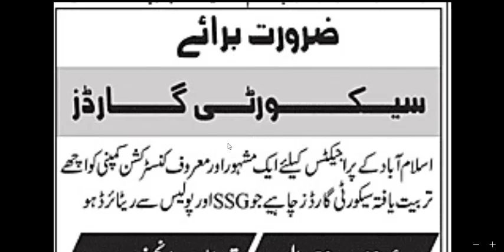NUML Uni Jobs | Security Guards Jobs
NUML Uni Jobs 2020 | Security Guards Jobs 2020
National University
National University of Modern Languages
National University of Modern Languages NUML Pakistan Jobs 2020
NUML Pakistan Jobs 2020
numl jobs today
numl new jobs
numl university jobs
numl university jobs islamabad
numl university jobs karaci
jobs help centre
jobs help center
jobs in numl university
jobs numl
jobs in numl for clerk
jobs in numl uni
govt jobs for karachi
govt jobs for punjab
govt jobs for sindh
govt jobs for kpk
jobs
security guard jobs islamabad
security guard jobs private
wapda security guard jobs 2020
security guard jobs in dubai
security guard jobs in lahore 2020
security guard jobs in education department punjab
latest security guard jobs in lahore
home security guard jobs in lahore
security guard companies in lahore
security guard jobs in karachi 2019
personal security guard job in karachi
security supervisor jobs in lahore
security guard jobs in multan
security guard jobs in rawalpindi islamabad
security guard jobs pakistan
security guard jobs in punjab
security supervisor jobs in pk
sms security jobs
security supervisor jobs in peshawar
security supervisor salary in pakistan
best security guard company to work for
easy security guard jobs
security guard job application
security guard jobs hiring now
security guard jobs night shift
security guard jobs near me no experience
overseas employment registration
qatar security forces vacancy
qatar security guard jobs salary
pearson airport security guard jobs
security guard organizations
jobs in security companies
security jobs in australia sydney
unarmed guard jobs
club security jobs
looking for security work
security full time jobs
list of security jobs
sms security jobs
overseas employment registration
qatar police jobs for pakistani 2019
qatar army jobs for pakistani 2019
fauji foundation overseas employment qatar
security guard vacancy
govt security guard jobs 2019
security guard organizations
unarmed guard jobs
club security jobs
Jobs in Ots
Jobs in Ppsc
Jobs in fpsc
Jobs in spsc
Jobs in kppsc
Jobs in ats
Jobs in Pts
Jobs in Dts
Jobs in pts
Jobs in Nts
Jobs in Sts
Jobs in Its
Jobs in Fts
Jobs in Uts
Jobs in ctsp
Jobs in Jts
Jobs in Cta
Jobs in Bts
Jobs in Sargodha
Jobs in Abbottabad
Jobs in Attock
Jobs in Azad Kashmir
Jobs in Bahawalpur
Jobs in Bannu
Jobs in Bajaur Agency
Jobs in Chakwal
Jobs in Chiniot
Jobs in Chitral
Jobs in Chichawatni
Jobs in Capital Territory
Jobs in Charsadda
Jobs in Daska
Jobs in Dera Ghazi Khan
Jobs in Dera Ismail Khan
Jobs in D.I. Khan
Jobs in D.G. Khan
Jobs in Dadu
Jobs in Gojra
Jobs in Gwadar
Jobs in Ghotki
Jobs in Hyderabad
Jobs in Hafizabad
Jobs in HYD
Jobs in Haripur
Jobs in Hub Chowki
Jobs in Jhelum
Jobs in Jhang
Jobs in Jhang Sadar
Jobs in Jaranwala
Jobs in Jacobabad
Jobs in Jacobābād
Jobs in Jarānwāla
Jobs in Jamshoro
Jobs in Korangi
Jobs in Kharian
Jobs in Kohat
Jobs in karāchi
Jobs in Kamoke
Jobs in Kasur
Jobs in Khairpur
Jobs in Khushab
Jobs in Kotri
Jobs in Larkana
Jobs in Layyah
Jobs in Lyallpur
Jobs in Lārkāna
Jobs in Leiah
Jobs in Lodhran
Jobs in Multan
Jobs in Mardan
Jobs in Mirpur
Jobs in Mianwali
Jobs in Mingora
Jobs in Muzaffargarh
Jobs in Muridke
Jobs in Mirpur Khas
Jobs in Mardān
Jobs in Mirpurkhas
Jobs in Narowal
Jobs in Nawabshah
Jobs in Nawab Shah
Jobs in Nawābshāh
Jobs in Nowshera
Jobs in Now-khaar
Jobs in Now-Shaar
Jobs in Nushki
Jobs in Noshki
Jobs in Okara
Jobs in Peshawar
Jobs in Pindi
Jobs in Port Qasim
Jobs in Pakpattan
Jobs in Pākpattan
Jobs in Qila Shaikhupura
Jobs in Qilla Sailfullah
Jobs in Rahim Yar Khan
Jobs in Rajanpur
Jobs in Sialkot
Jobs in Sahiwal
Jobs in Sheikhupura
Jobs in Sukkur
Jobs in Sadiqabad
Jobs in Shekhupur
Jobs in Shikarpur
Jobs in Sāhīwal
Jobs in Sibi
Jobs in Taxila
Jobs in Thatta
Jobs in Tando Adam
Jobs in Tando Ādam
Jobs in Timergara
Jobs in Tribal Areas
Jobs in Wah Cantt
Jobs in Wah Cantonment
Jobs in Zhob